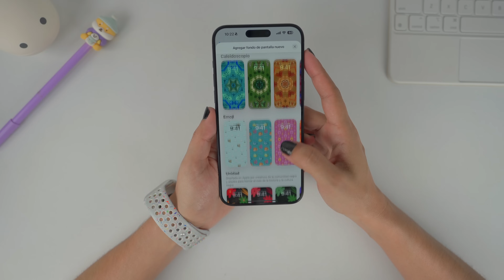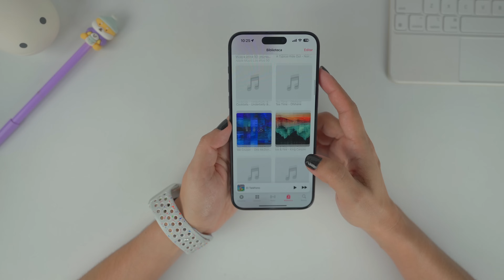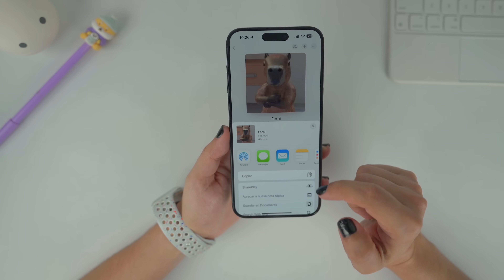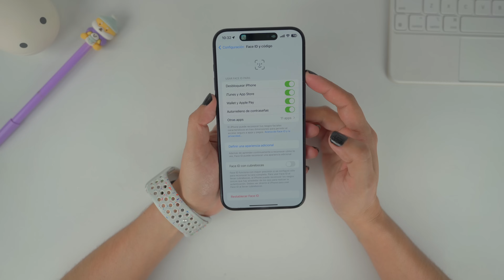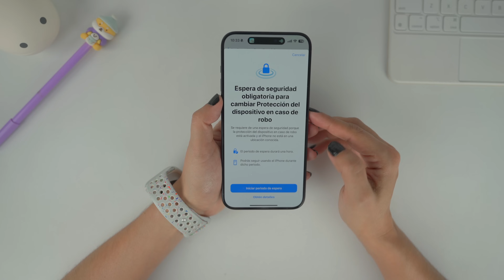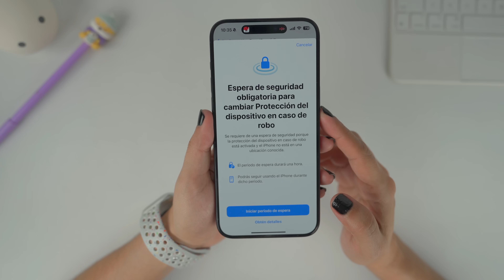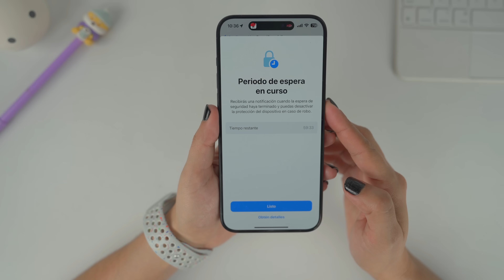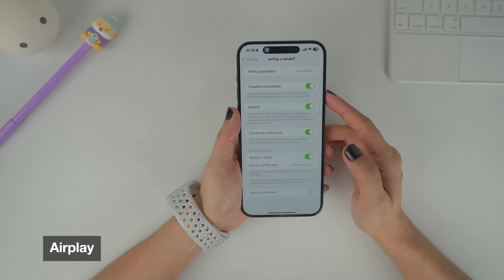Actualización iOS 17.3 ✅ Las 10 NOVEDADES Más Importantes!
Hola amigos, Ya esta disponible iOS 17.3 con varios cambios, aquí te comparto las 10 mejores funciones de esta actualización